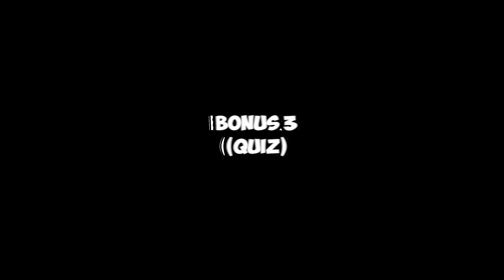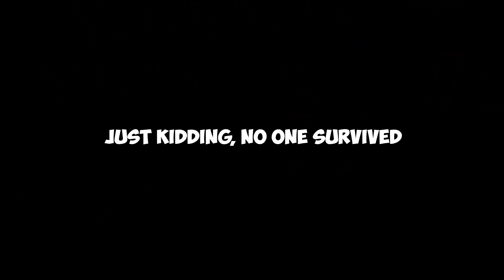Longest Electrocution Trap in Yandere Simulator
Contents of this video
0:00 - Longest trap
2:33 - Electric doesn't conduct electricity?
3:00 - Trying to eliminate Senpai
3:53 - Guess who will survive?
4:33 - BUG